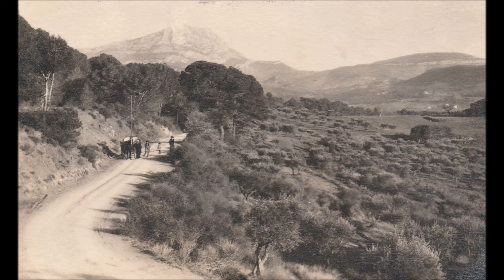Suzanne Chevalier " Mariage provençal " 1921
Suzanne Chevalier  " Mariage provençal " de Bossy
chanté sur l'air du " Temps des cerises " musique de Antoine Renard (1868)
avec orchestre- chanté en provençal.
disque 78 tours Gramophone K.1119 du 16 Février 1921